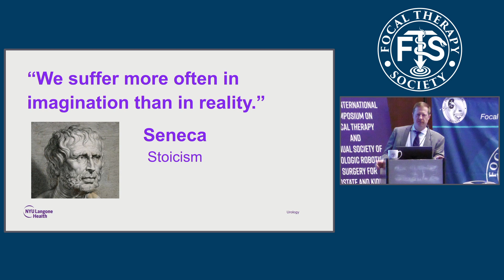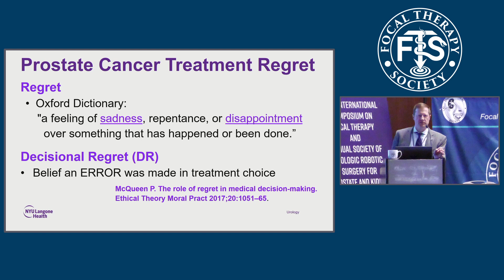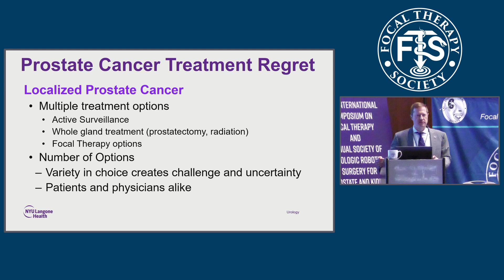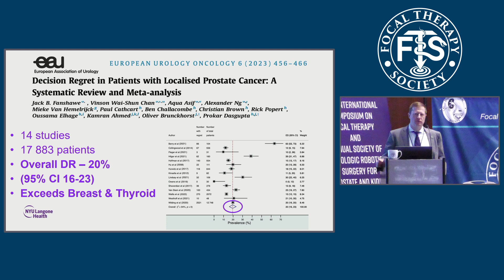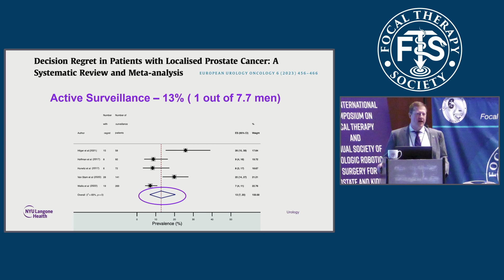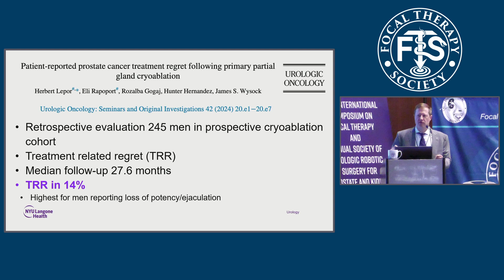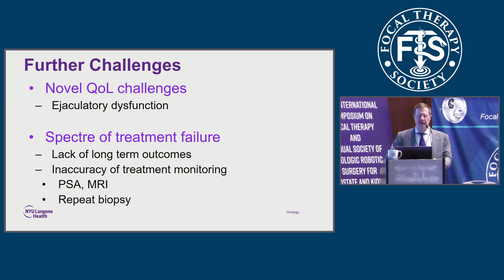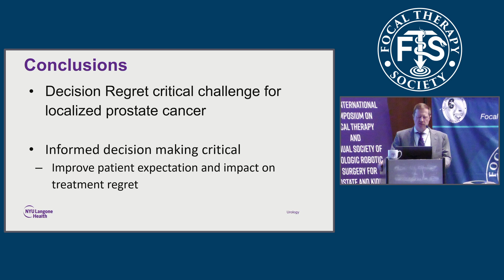FTS 15 - Day 3 - Patient Regret Post Focal Therapy in Prostate cancer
Dr. James Wysock discusses patient regret after prostate cancer treatment, focusing on focal therapy. He highlights that decision regret is common in prostate cancer due to the multiple treatment options available.

Key Points:

• Informed Decision-Making: Thorough patient counseling is crucial to minimize regret.

• Studies: Studies show that 15-20% of men experience regret after focal therapy, similar to other treatment options.

• Factors Influencing Regret:
o Treatment Failure: The potential for treatment failure and the need for salvage therapies can contribute to regret.
o Unexpected Side Effects: Issues like ejaculatory dysfunction, even with improved erectile function, can lead to regret.
o Lack of Clear Expectations: Patients may not fully understand the potential risks and benefits of focal therapy.

• Addressing Regret:
o Open and honest discussions with patients about the potential risks and benefits of all treatment options.
o Emphasizing the importance of realistic expectations and the potential for long-term side effects.
o Addressing concerns about treatment failure and the need for potential salvage therapies.

Conclusion:
Dr. Wysock concludes that decision regret is a significant concern for men undergoing prostate cancer treatment, including focal therapy. He emphasizes the importance of thorough patient counseling and realistic expectations to minimize regret and improve patient satisfaction.